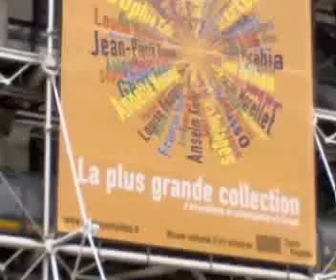PARÍS.MUSEO GEORGE POMPIDOU.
EL MUSEO GEORGE POMPIDOU.ALBERGA LAS COLECCIONES DE ARTE MODERNO.